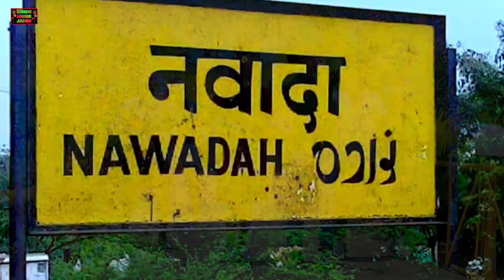VIDEO || तोरा ककोलत घुमेतो गे घुमेतो गे | SuperHit Video Song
► Song  :-
► Singer   :- Rajesh Singh
► Writer   :-  Raja Bhai
  ~Sahyogi :-
••Compose :- Prabhakar Yadav
► Nirmata:- Nitish Dhananjay
 ►Special Thanks :-  All Team Shivaay Music
► Lebal Name - Shivaay Music
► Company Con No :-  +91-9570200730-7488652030